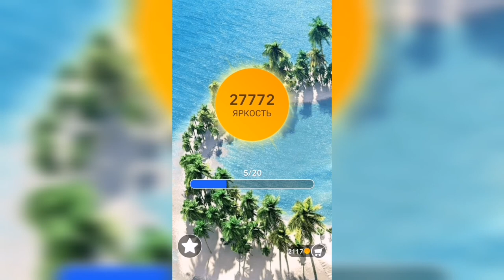Word / Слово Крест: Поиск русского кроссворда / Уровень 796